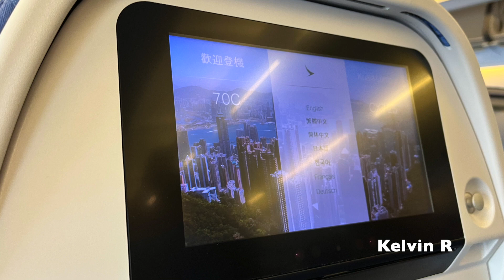【高音質】CX725便 機材故障 機内アナウンス/CX725 Technical Problem Cabin Crew Announcement(A330-300)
CX725便 香港発クアラルンプール行きでしたが、機材故障のため機材変更になりました。
その時の機内アナウンスとなります。機材変更後のフライトは翌日にアップロードになります。

This is the cabin crew announcement that CX725 flight to Kuala lumpur from Hong kong.
However this aircraft had a technical problem. Cathay Pacific arranged the another aircraft for us.
Tomorrow I will upload the cabin crew announcement after changing a aircraft.